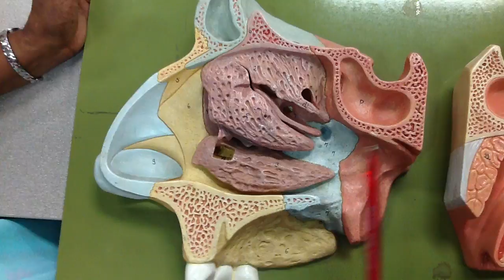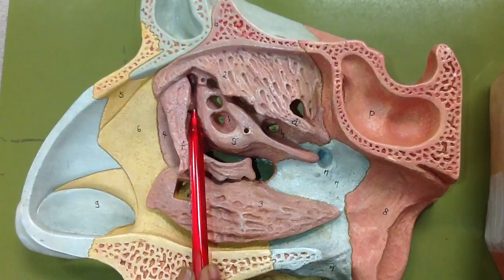Lateral Wall of Nasal Cavity 1